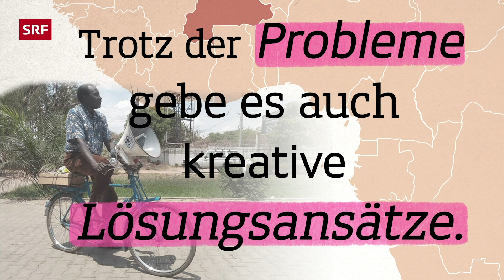Coronavirus in Afrika: Wie gehen andere Länder mit dem Virus um? | Erklärt | Forward | Impact | SRF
Coronavirus in afrikanischen Ländern: Zu Hause bleiben, Abstand halten, Hände waschen - Diese Massnahmen gelten nun auch in vielen Ländern auf dem afrikanischen Kontinent. Das Problem ist aber, dass viele Menschen dies nur sehr schlecht oder gar nicht befolgen können.
«Wie isolierst du dich in einer Notunterkunft? Wie isolierst du dich in einer Familie mit sieben Personen?» fragt Andile Buka aus Johannesburg im Interview mit SRF Forward.

Die von den Regierungen getroffenen Massnahmen haben für die Einheimischen oftmals eine andere Bedeutung als für viele von uns hier in Europa. Wenn man mit den Leuten spreche, dann sagen sie: «Wir verstehen, dass das Coronavirus ein Problem ist und es einen Lockdown gibt. Aber mit den Massnahmen, die eingeführt wurden, riskiere ich mehr, wegen Armut zu sterben als wegen des Coronavirus», erzählt Ben Blumenthal, Landesdirektor der Entwicklungsorganisation Helvetas in Burkina Faso.

Armut, Hunger, Flüchtlinge, politische Instabilität und ein schlechtes Gesundheitssystem stellen viele afrikanische Länder im Kampf gegen das Coronavirus vor enorme Herausforderungen. Wir haben mit Menschen aus dem Südsudan, Burkina Faso, Südafrika und Simbabwe gesprochen und wollten wissen mit welchen Schwierigkeiten ihr Land, aber auch sie selbst, kämpfen.

► Produktion: Stefanie Hasler, Michelle Feer
►Leitung: Sara Maria Manzo

Quellen: Imago, EBU